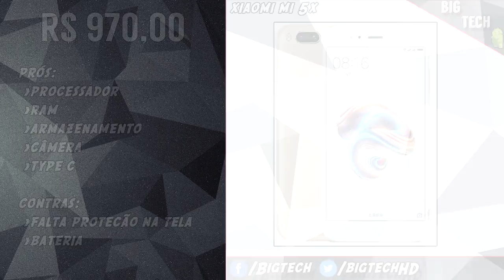Preview: Xiaomi MI 5X, um mini "mi6"?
Links:
Xiaomi MI 5x -